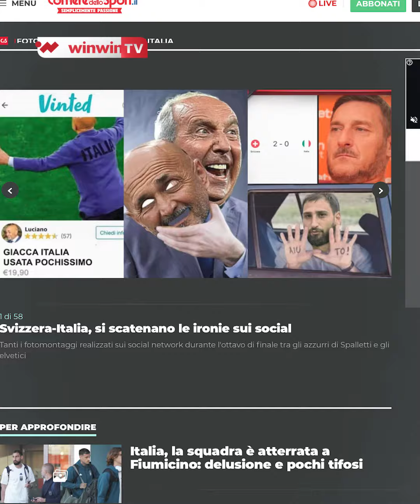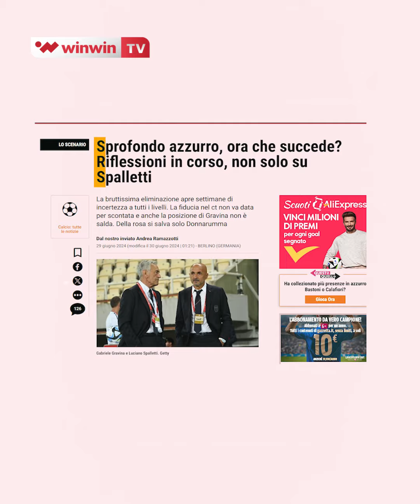مشكل فوتبول | المنتخب الإيطالي إخفاق حاضر ومستقبل مجهول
عار وطني وكارثة وفشل وإخفاق، وفصل أسود في تاريخ الكرة الإيطالية، هكذا عنونت الصحف الإيطالية حول إخفاق منتخب بلادها في بلوغ الدور ربع النهائي من كأس أمم أوروبا 2024، وهو ما يُنذر بمشاكل وكوارث مستقبلية للكرة الإيطالية بسبب الجيل الحالي الذي يفتقد للموهبة، والغرينتا التي يتميز بها "الآتزوري" في البطولات المجمعة.. إليكم التفاصيل في عدد جديد من برنامج "مشكل فوتبول"

مشكل فوتبول | إيطاليا إخفاق حاضر ومستقبل مجهول